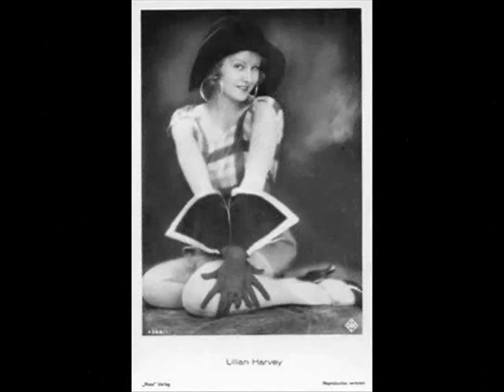Lilian Harvey - Irgendwo Auf Der Welt 1932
I have another channel To visit Thank you is called " PityYou007 "